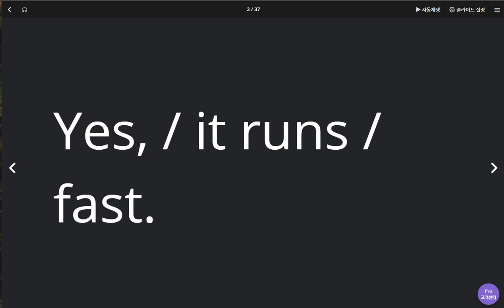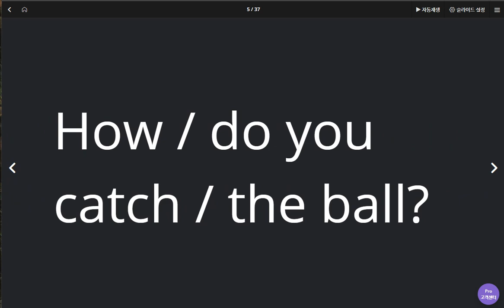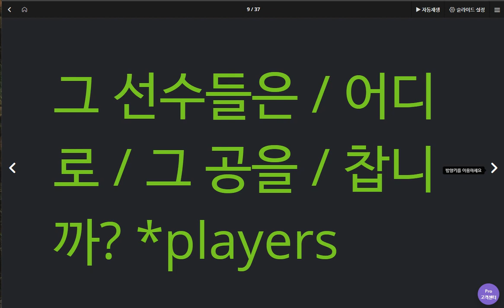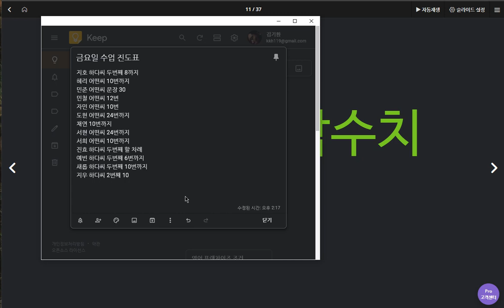김지우 2020 05 04